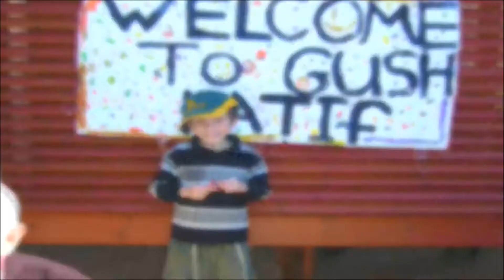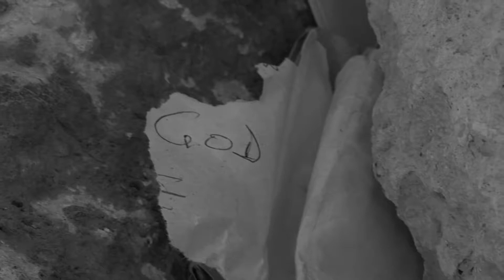Israel !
A video to encourage and remind Israel that God is waiting for you to ...

Come home ... Israel ... Come home